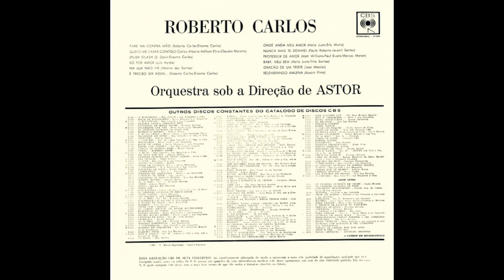Baby, Meu Bem (Roberto Carlos|1963)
10 Baby, Meu Bem (Roberto Carlos|1963)

Faixa do LP "Roberto Carlos - Splish Splash" de 1963.
CONTEÚDO DO DISCO COMPLETO:
LADO A - 01 Parei Na Contramão / 02 Quero Me Casar Contigo / 03 Splish Splash / 04 Só Por Amor / 05 Na Lua Não Há / 06 É Preciso Ser Assim / LADO B - 07 Onde Anda O Meu Amor / 08 Nunca Mais Te Deixarei / 09 Professor De Amor / 10 Baby, Meu Bem / 11 Oração De Um Triste / 12 Relembrando Malena.